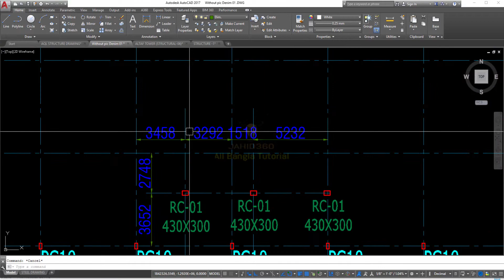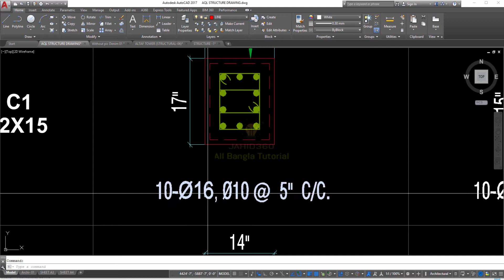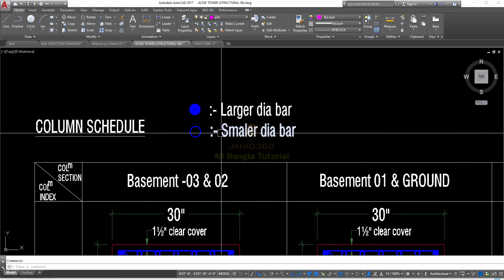Structural Drawing l Column Lay-out & Column Schedule I Tutorial in Bangla Class-01(a).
In this autocad AutoCAD tutorial I explained What are CAD and AutoCAD?
You can contact if needed , Cell:-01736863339
Engr Md.Jahid Ahmed
I hope that this tutorial is most helpful for learn AutoCAD.
This AutoCAD online training course is designed for individuals who have zero experience in using AutoCAD software or beginners wanting to learn how to design and Drawing houses or commercial buildings, Electrical, Mechanical, Aeronautical, Marine. In this AutoCAD Professional training Course, expert author Engr. Md. Jahid Ahmed will show you how to draw any kind of drawing in AutoCAD. You will learn how to use the powerful tools of AutoCAD creating 2D floor plans & other.

Learn the AutoCAD full course.

This AutoCAD 2D Training tutorial Course contains step by step procedures and overview techniques on how to draw your drawing in AutoCAD. This AutoCAD 2D online course is truly effective because it takes a "Project Based" approach to study the AutoCAD techniques in which to develop your AutoCAD skill.

This AutoCAD 2D online training focuses more to hands on practical approach with easy to follow video tutorials.